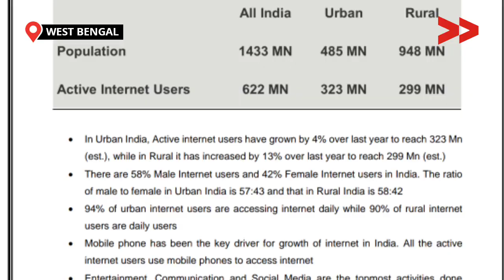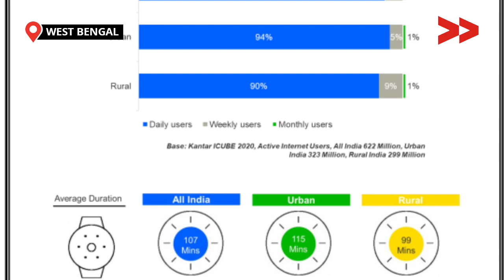With Access to Internet, Community in Rural area of West Bengal are Getting Empowered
গ্রামাঞ্চলে ইন্টারনেট পরিষেবা চালু হওয়ায় মানুষ নানান ভাবে সুবিধা পাচ্ছেন। তেমনি হাওড়া জেলা পাঁচলা ব্লকের চড়া পাঁচলা গ্রামের সেখ রকিবুল 6 বছর ধরে  ইন্টারনেট  ব্যবহার করছেন ,যেখানে 50000 হাজার  মানুষ ইন্টারনেট  ব্যবহার হওয়ায় সুবিধা পাচ্ছেন।

With the introduction of internet service in rural areas, people are getting benefits in various ways.

Community Correspondent Arzina Khatun reports from Howrah, West Bengal for Video Volunteers.